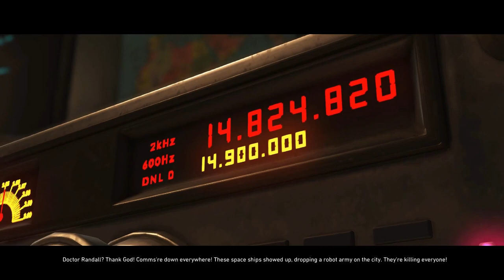INJUSTICE 2 Walkthrough Gameplay - PART 4 - "Metropolis"